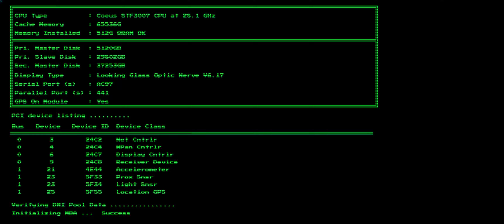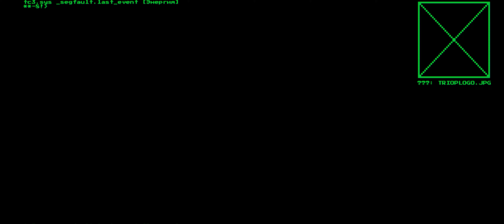System Shock Remake. Gameplay PC.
System Shock — это полноценный ремейк хита 1994 года. Вас ждет культовый геймплей с современной HD-графикой, улучшенным управлением, переработанным интерфейсом, новой музыкой и звуковыми эффектами. Кстати, SHODAN, одна из известнейших злодеев видеоигр, была озвучена той же актрисой, что и в оригинале. Это возрождение одной из величайших игр в истории, оказавшей огромное влияние на индустрию.